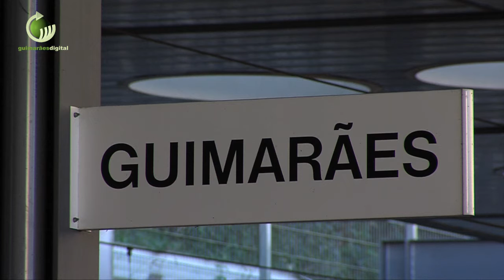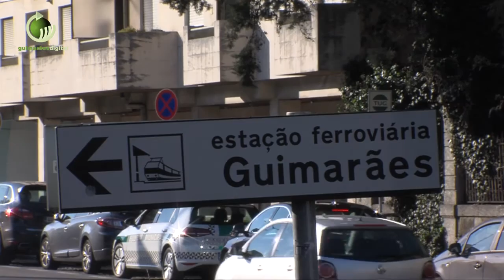Câmara e IP assinaram contratos para a construção da Ecovia e da via de acesso ao Avepark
| O Ministro do Planeamento e das Infraestruturas esteve em Guimarães. Pedro Marques presidiu às cerimónias de assinatura dos contratos entre a Câmara Municipal e a Infraestruturas de Portugal para a construção da Ecovia e da via de acesso ao Avepark.